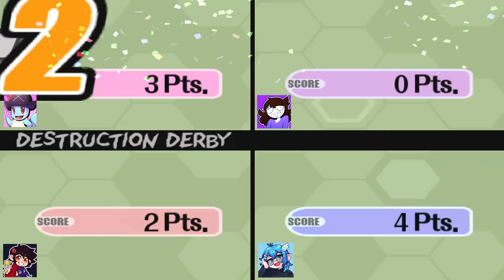Apparently, Kirby has Online Multiplayer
Kirby go nyooooooom